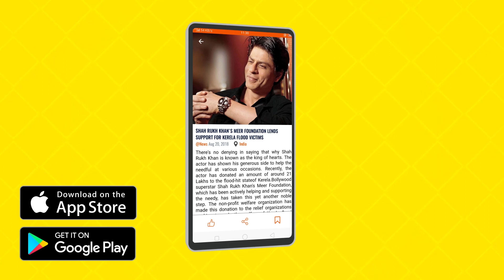ABCD 3 | Varun Dhawan | Sonam Bajwa | New Hindi Movie | Latest Bollywood Movies 2019 | Gabruu